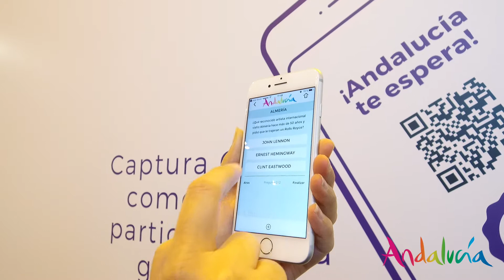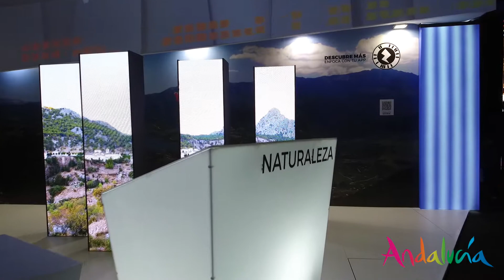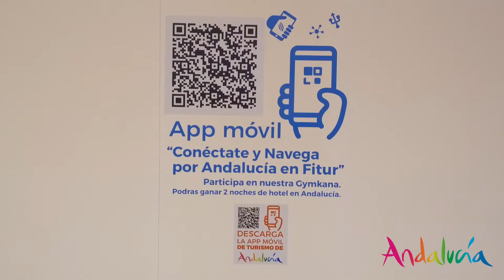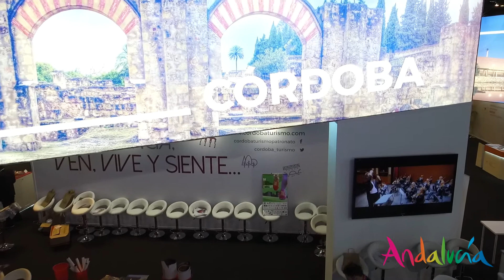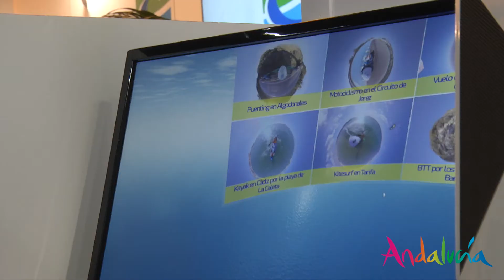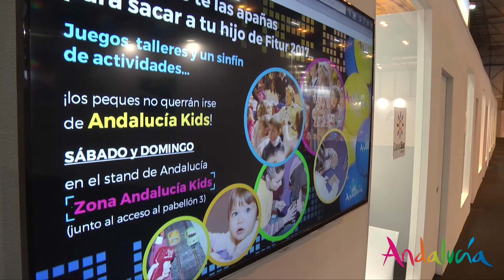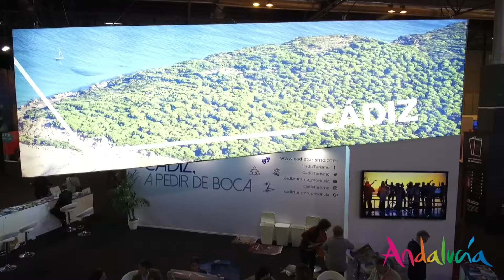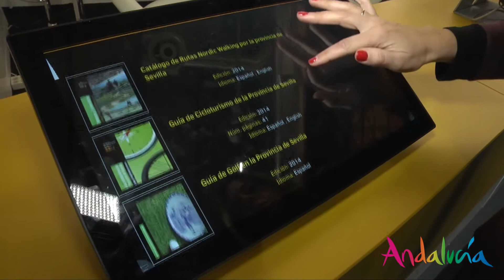Andalucía en Fitur, resumen de la feria